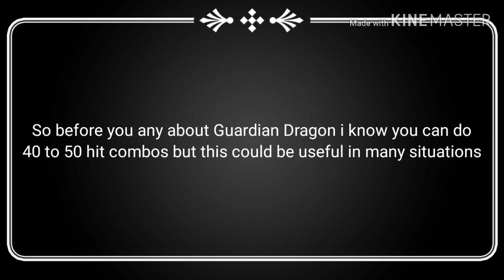Shadow fight 3 - FireFlies + Steel Dragonflies 30 hit combo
So in this video I show a deadly combo which can be used for both grinding coins in duels but you can eaisely change perks and make it a damage combo as well